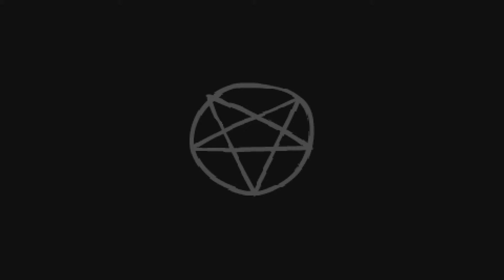The Binding of Isaac : Afterbirth ! [Nouveautés] #026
Bienvenue,

On continue The Binding Of Isaac : Afterbirth !